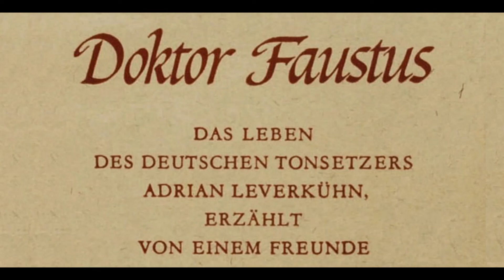Kapitel 6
Mann: Doktor Faustus